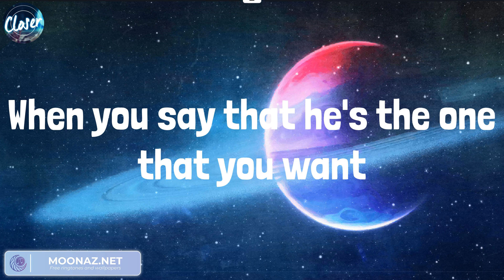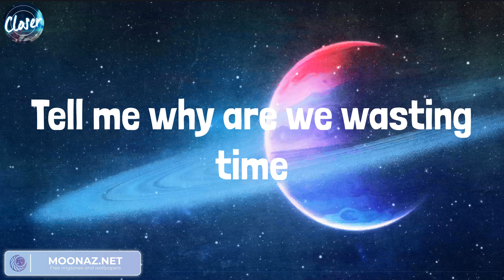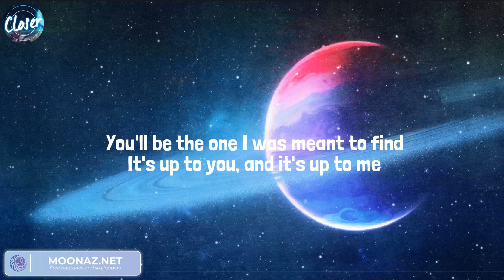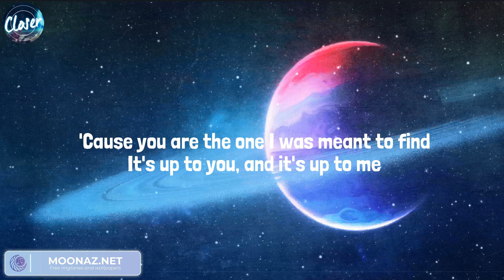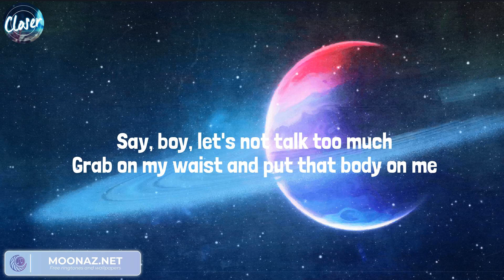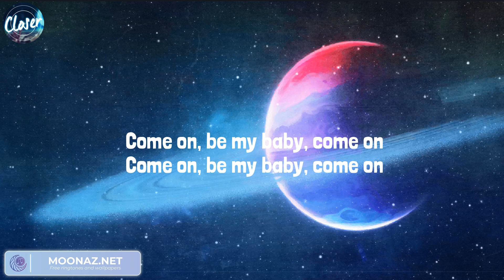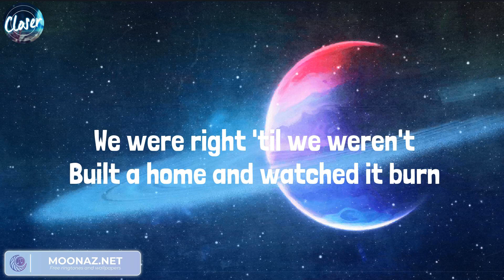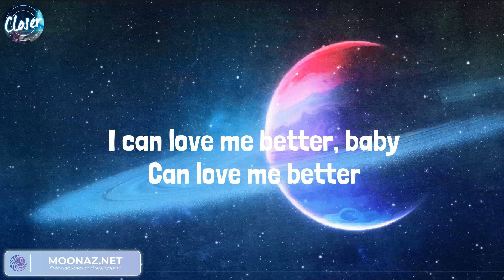Shawn Mendes, James Arthur ft. Anne-Marie - Rewrite The Stars, Treat You Better | Ed Sheeran, Miley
Shawn Mendes, James Arthur ft. Anne-Marie - Rewrite The Stars, Treat You Better | Ed Sheeran, Miley Cyrus